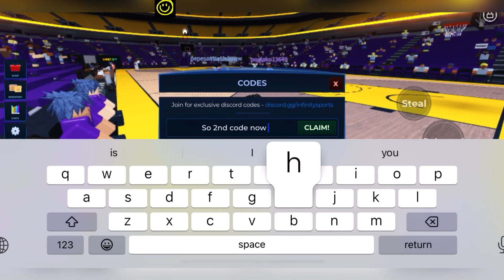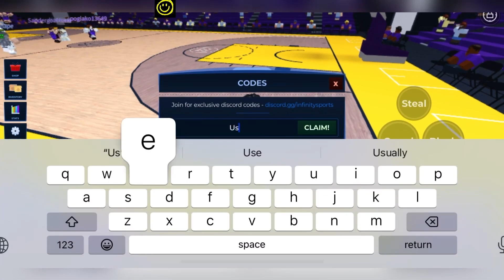⛑️ 200K ⛑️ ROBLOX BASKETBALL LEGENDS CODES - CODES BASKETBALL LEGENDS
roblox basketball legends codes - codes basketball legends,
basketball stars roblox codes,
roblox basketball stars script,
basketball stars cheat codes,
codes for basketball stars 2,
codes for roblox basketball,
how to get coins in simple basketball roblox,
how to get more coins in simple basketball roblox,
basketball legends in roblox,
basketball stars 2 roblox money glitch